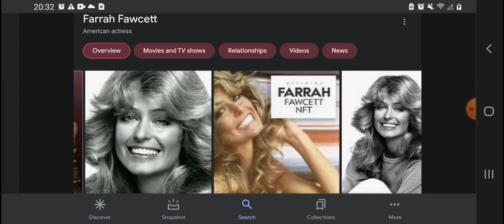Happy Late 76th Birthday Farrah Fawcett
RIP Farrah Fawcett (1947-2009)